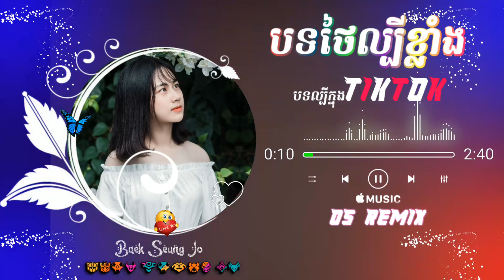✈️បទថ្មីល្បីតិចតុក VIP ហូបបាយនៅបទចាស់ (បទល្បីក្នុងតិចតុក) Remix 2023 💖OS Remix💖